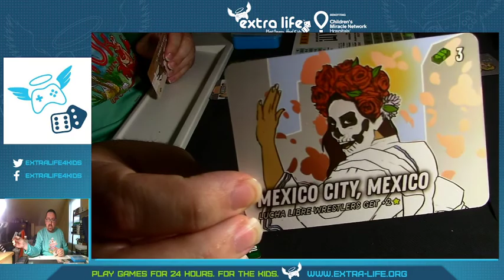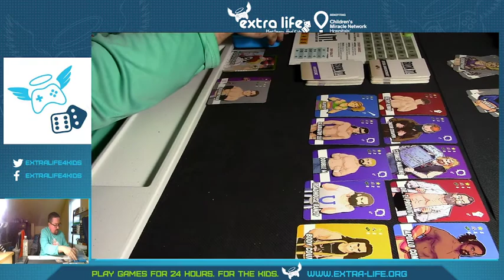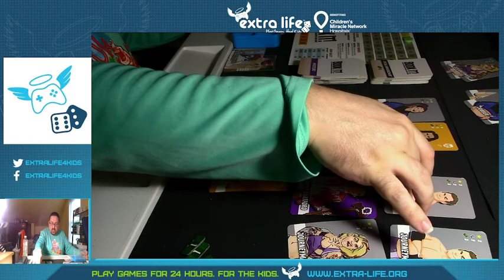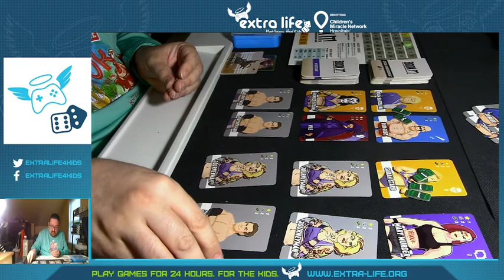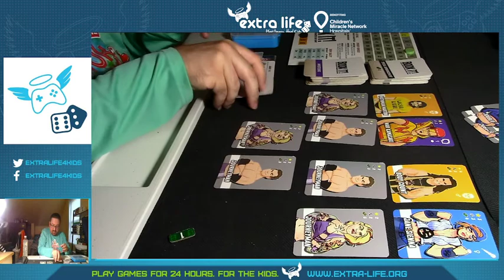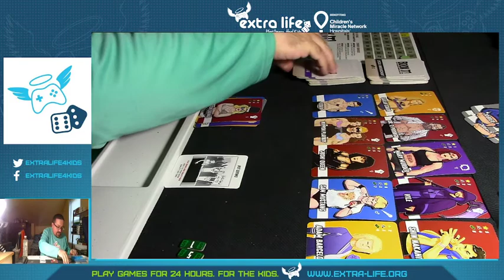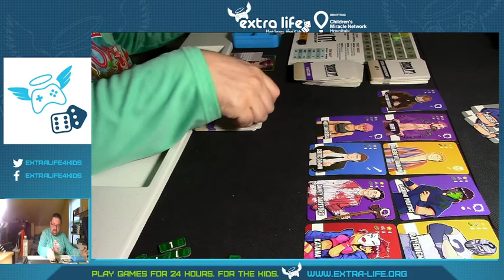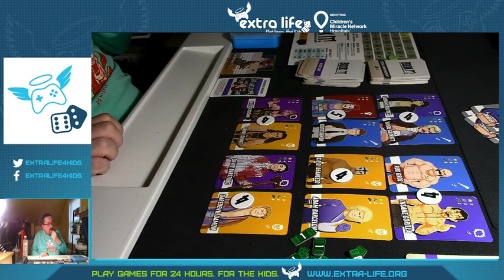Book It: Extralife Marathon 2021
Hey gang and we are back with the finale of the Extralife Video Marathon video series! This vid is Book It: The Pro Wrestling Promoter Card Game from Foam Hammer Games. We are playing the solo discord league round 5. This game we are playing as a hybrid promotion where you can only go to either Mexico City or San Antonio! Check it out here

For those who'd like to learn more about the Extralife Marathon or would like to donate to Boston Childrens Hospital check out